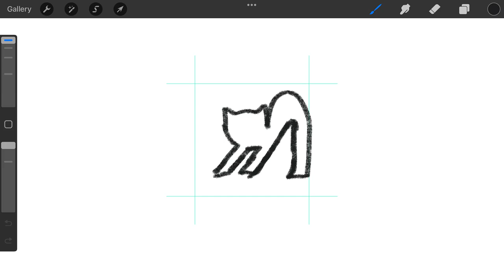Another Another Cat logomark design process credit: @anhdodes - Anh Do - logo designer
Another Another Cat logomark design process

Ideas and inspirations: another, cat, kitty, kitten, pet, animal, minimal, etc.